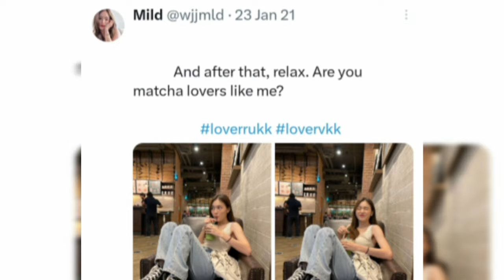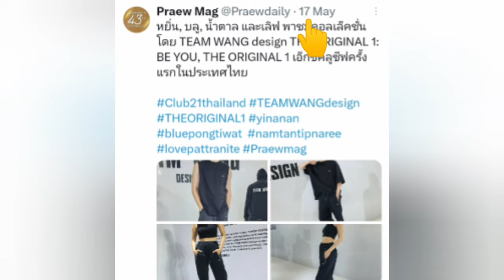Net siraphop still can't move on from loverrukk